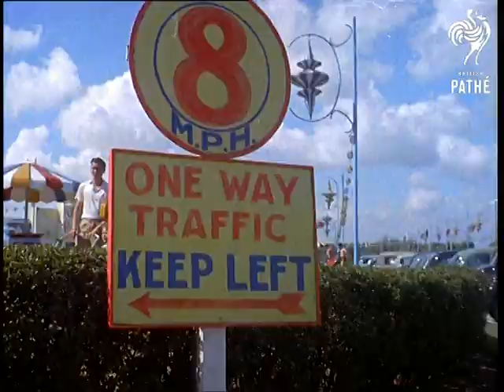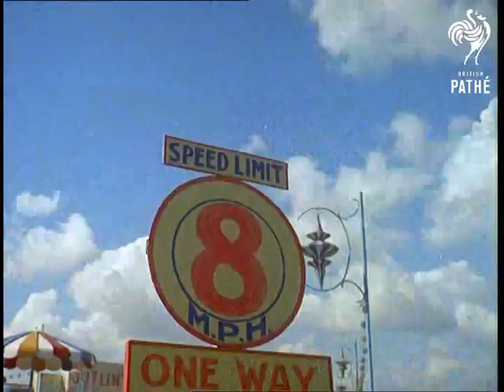Out Takes / Cuts From Cp 255 - Go Karts In Action (1959)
Cuts (rushes, out takes) for the story GO KARTS IN ACTION in Colour Pictorials - CP 255. The original story is on Pathe Master Tape *PM0097*.

Sequences include shots of go-karts / go-carts at Biggin Hill, Kent and at Clacton, with additional C/U shots of the mechanisms, motors being started, brake mechanisms, and fuel tank, with good shots of people waving and the yellow 'go' flag, and the chequered 'finish' flag being waved.
 FILM ID:97.31